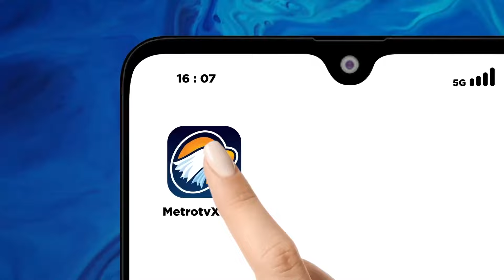Salju Tebal di Tiongkok Ganggu Sistem Transportasi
MetroTV, Salju Tebal di Tiongkok Ganggu Sistem Transportasi